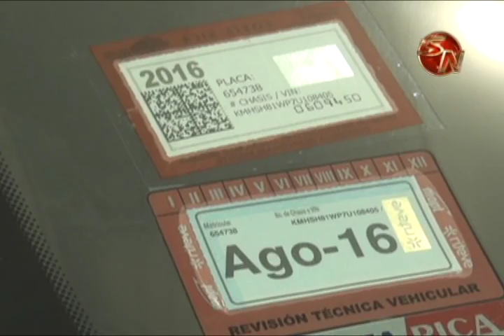Motociclista terminó en el hospital tras colisión contra carro en la Y Griega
Un choque entre un carro y motocicleta se produjo minutos después de la once de la mañana en el sector de la Y Griega.